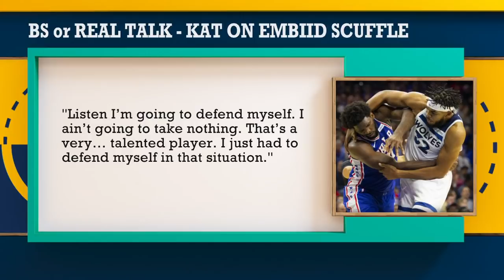Rudy Gobert calls out his teammates and the Jazz's offense | BS or Real Talk | The Jump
Rachel Nichols, Brian Windhorst and Tracy McGrady play "BS or Real Talk," discussing Karl-Anthony Towns' explanation for fighting Joel Embiid, (1:21) Chicago Bulls coach Jim Boylen's explanation for leaving in his bench vs. the Los Angeles Lakers, (2:33) Gordon Hayward dismissing his 16-for-16 performance from inside the arc during Boston Celtics vs. Cleveland Cavaliers, and (4:46) Utah Jazz big man Rudy Gobert calling out his teammates and the offense for not getting him the ball enough.